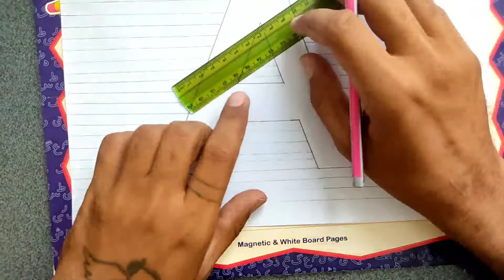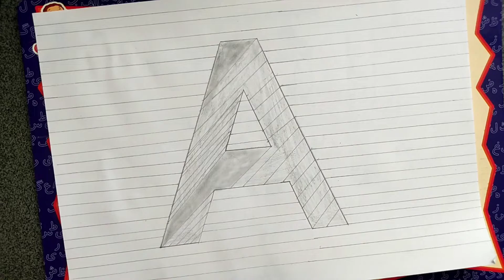Drawing .A. Hole in paper design - 3D art || The three-dimensional letterA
Drawing a hole in the paper line with capital letter A. 3D trick art optical illusion.

The art of drawing optical illusions is now available! My book shows you how to create optical illusions and 3D art by breaking the process down into simple, easy steps.

Thethree-dimensionalletterA